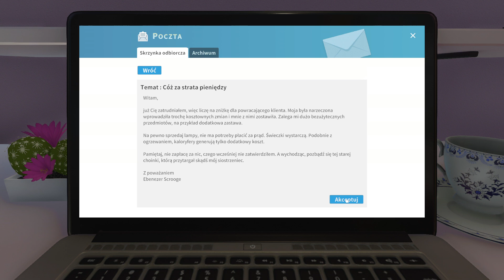House Flipper #36 Zlecenie - Ebenezer Scrooge